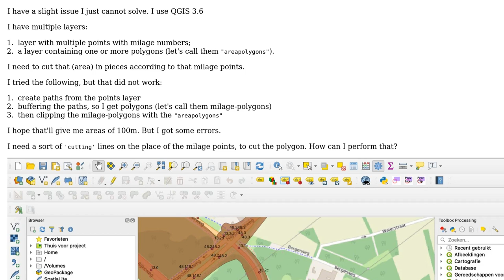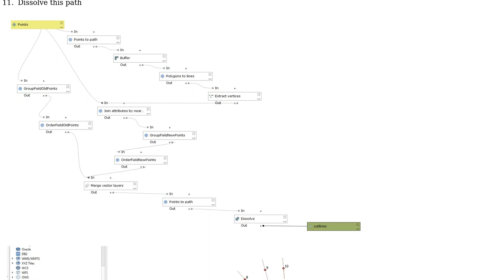GIS: Clipping polygon with points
With thanks & praise to God, and with thanks to the many people who have made this project possible! | Content (except music & images) licensed under CC BY-SA | Music | Images & others | With thanks to user Taras user Reinder Peterse user MrXsquared and the Stack Exchange Network Trademarks are property of their respective owners. You are responsible for your own actions.